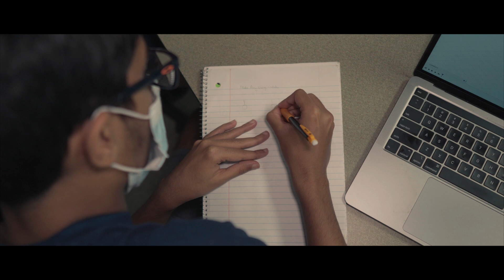Purdue ASME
Purdue University's chapter of the American Society of Mechanical Engineers (ASME) is the fastest growing engineering club at Purdue. Join a design team, gain technical expertise, and get a better internship and full-time job!

Video by Robert Stewart and Marcus Lannie